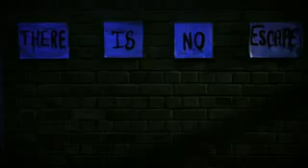Patas full to bindas(13)